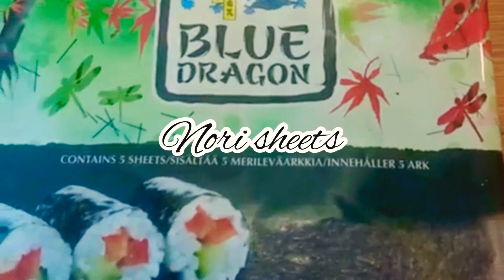Dinner for tonight (own) version of Kimbap & Fresh Spring Rolls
Due to copyright i need to re-upload it.